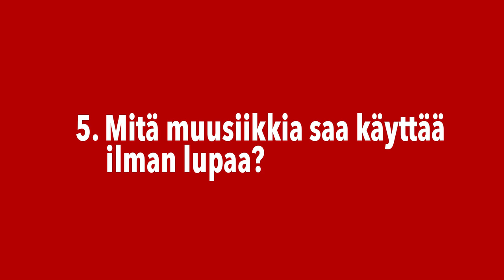5 Mitä musiikkia voi käyttää ilman erityistä lupaa?